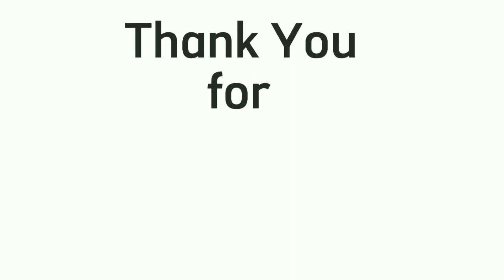Borobudur Temple Documentary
The beauty of Borobudur Temple in the form of this documentary photo, compiled in the form of a video, for you. Hope it's usefull.